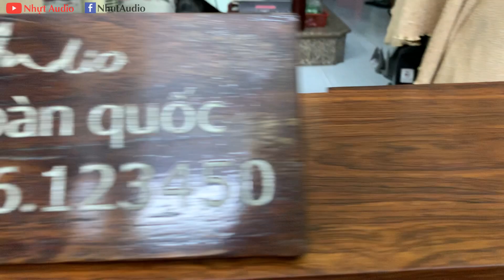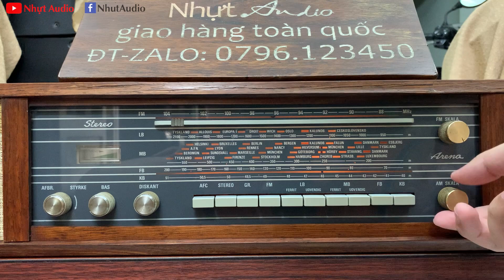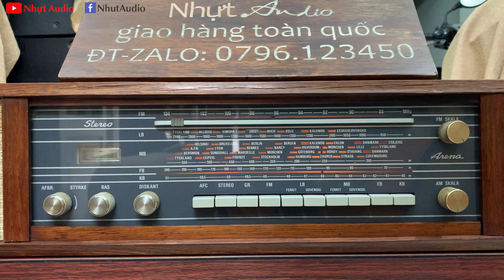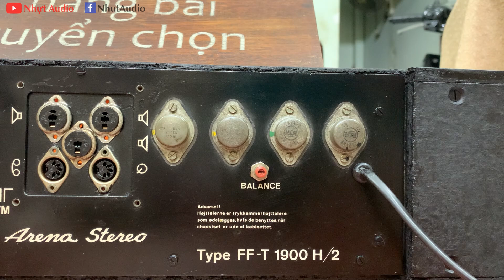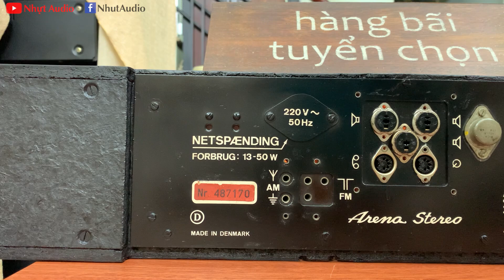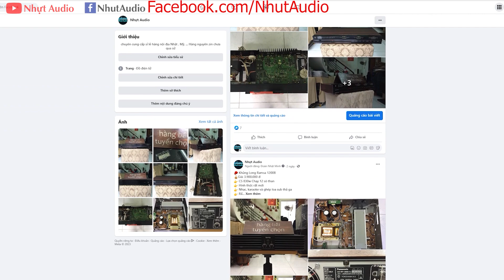AMPLY ĐAN MẠCH, ARENA FF-T 1900H2, 4 SÒ RCA, XUẤT ÂM TỤ (4TR5) NHỰT AUDIO